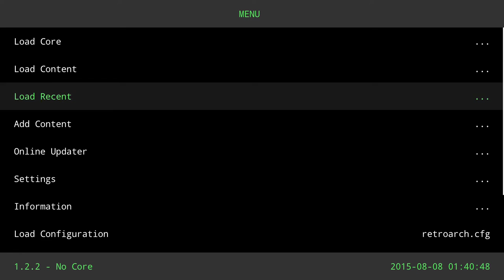Popful mail- Sega CD on Shield TV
A great Sega CD game running on the Shield TV through Retroarchs Genesis plus GX core.